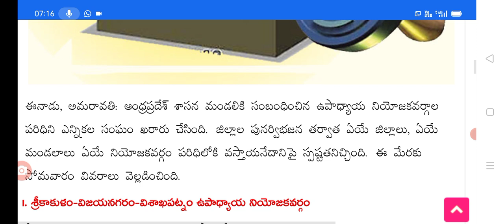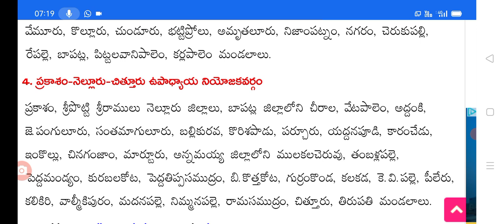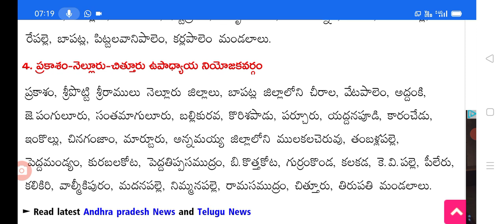రాష్ట్రంలో ఎమ్మెల్సీ నియోజకవర్గం వర్గాల ప్రాంతాల మార్పు new constituency in AP.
Hello everyone today update is new constituency in AP.@malupdates